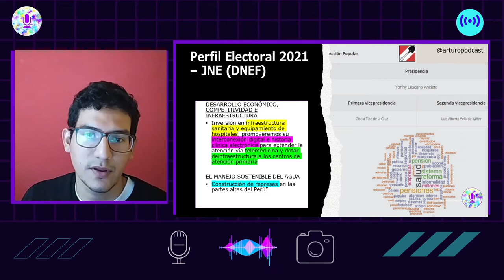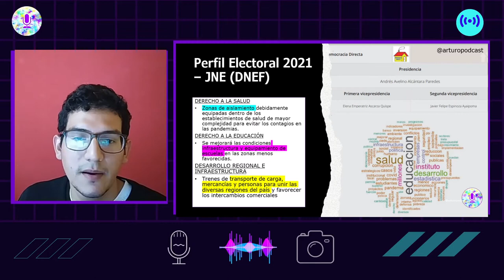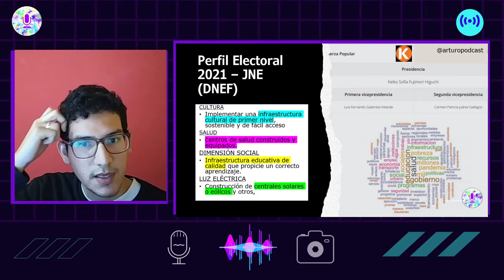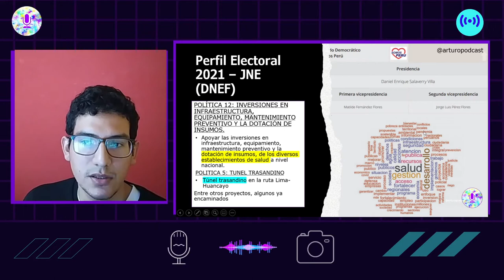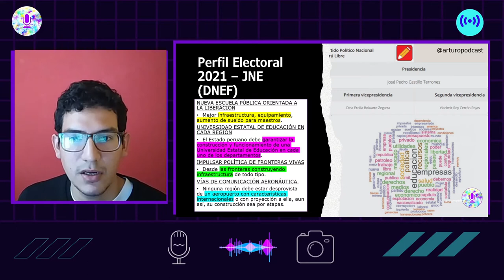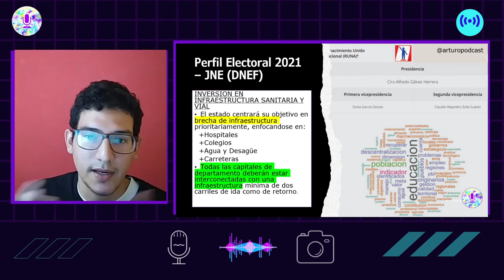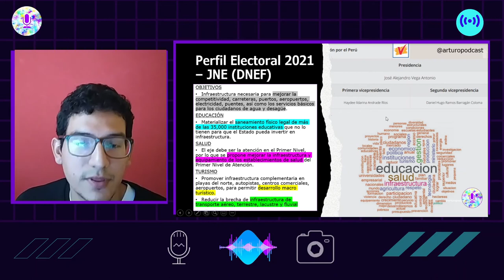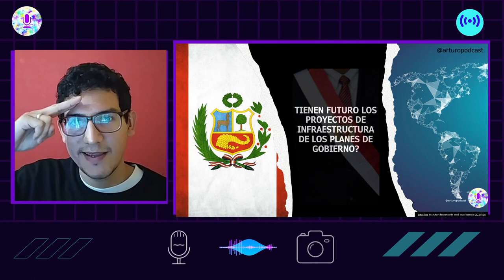PLANES DE GOBIERNO Y PROYECTOS, TIENEN FUTURO? VOTO -- ELECCIONES 2021 🎫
🔋 Apóya al canal para más noticias y novedades gratis y libres:
🪀YAPE/💎PLIN (VALIDO SÓLO EN PERÚ)➔ 📲 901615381

🎨Art and Graphic Design:
Art and Graphic Design located on Canva®: